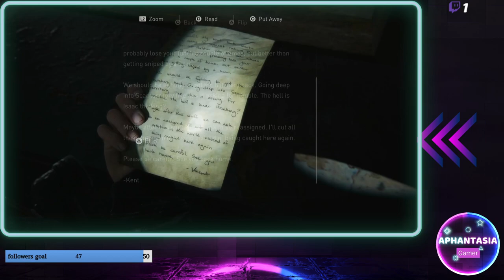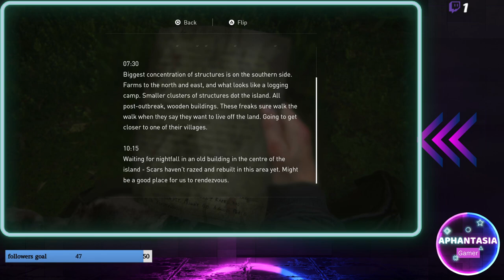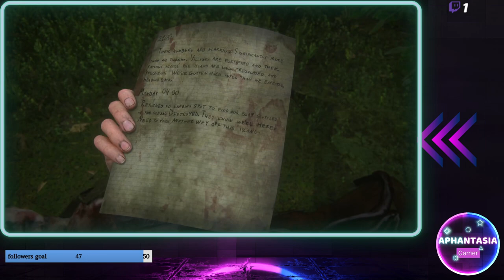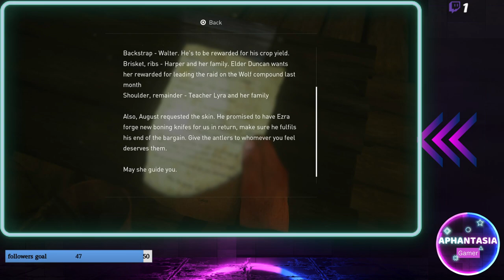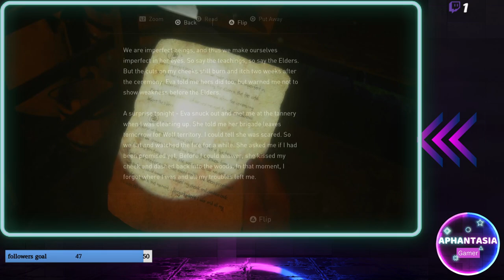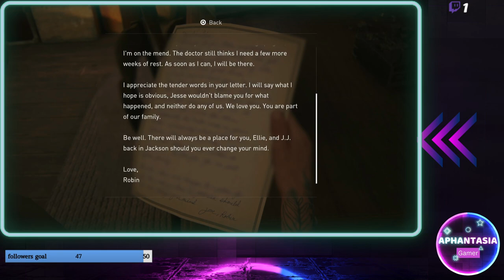The Last of us part 2 Remastered part 19 "Abby and first part farmhouse" full playthrough